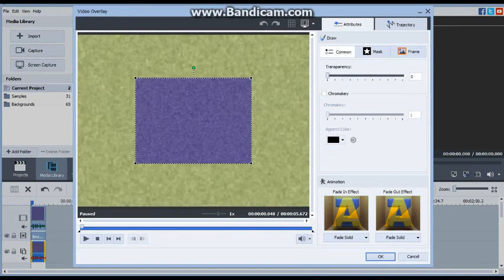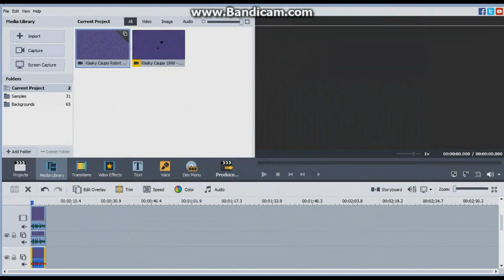[REUPLOADED] How to make Weird X in G Major